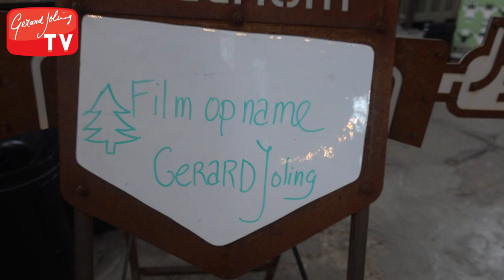BACKSTAGE BIJ OPNAMES VIDEOCLIP CHRISTMAS ON THE DANCEFLOOR - GERARD JOLING - VLOG #142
Eindelijk kan ik jullie iets laten zien van mijn nieuwe videoclip!
Binnenkort is mijn nieuwe videoclip helemaal online te vinden.

Naast de opnames en optredens ben ik ook nog in het Toppers Partycafé geweest samen met Rene en Jeroen. Daarna moesten we gelijk door om aan te schuiven bij PAUW.

Kijk lekker mee!
En laat je even in een reactie weten wat je van mijn nieuwe vlog vindt? X Geer